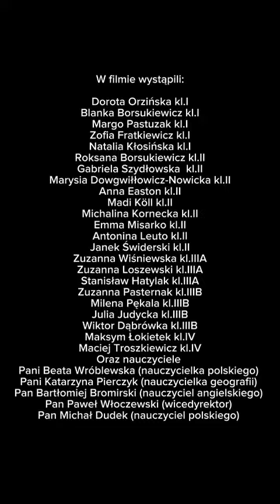To musisz wiedzieć, wybierając szkołę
W tym 🎬 filmie Zosia z klasy II postanowiła wyjść poza klasyczne lekcje i zapytać uczniów, nauczycieli oraz pracowników Podkowiańskiego Liceum nr 60, dlaczego warto wybrać naszą szkołę.
Zobaczcie sami, jakie pytania zostały zadane i jakie odpowiedzi otrzymaliśmy 🫢😁 Ogromne podziękowania dla Zosi Mocarskiej za pomysł i determinację przy realizacji filmu 🥰
📢A my przypominamy2️⃣5️⃣ maja 2024 Dzień Otwarty dla kandydatów w rekrutacji 2024/2025